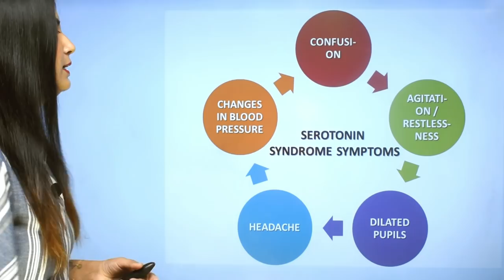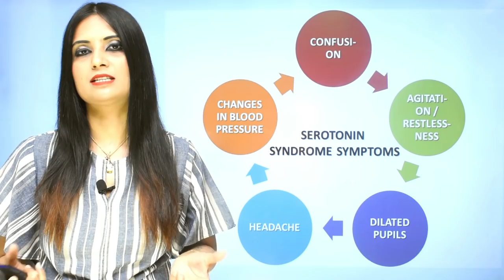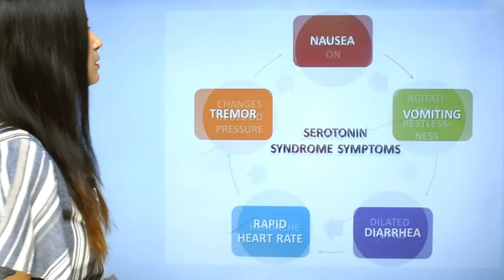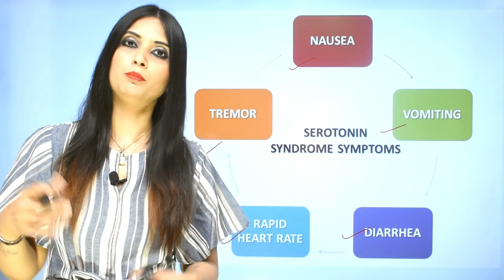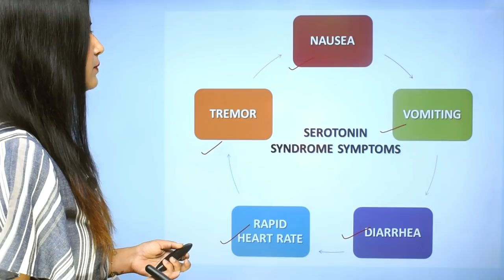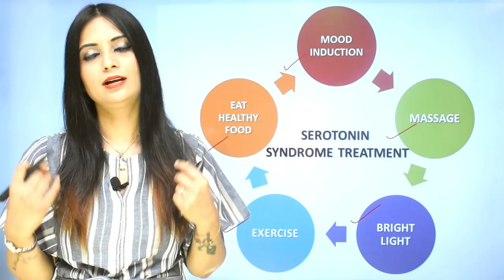Serotonin syndrome treatment in Hindi | SSRI antidepressants side effects | Dr Kashika Jain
In this video, Dr Kashika Jain shares knowledge about side effects of antidepressants (SSRI) medicines. She also focuses on the natural way of increasing serotonin.

Dear Viewer!
2. Call at that number and get your copy.